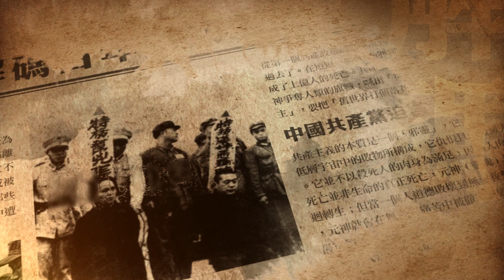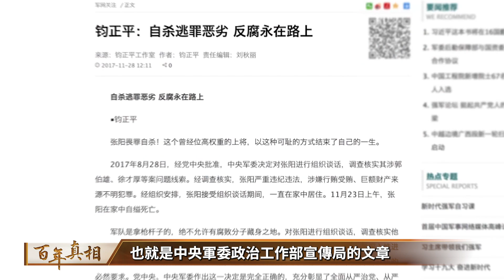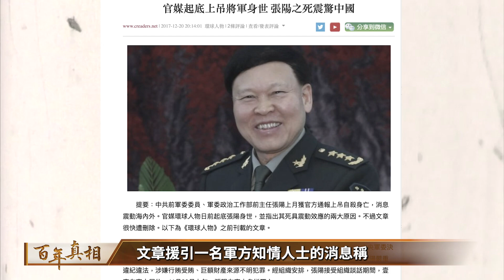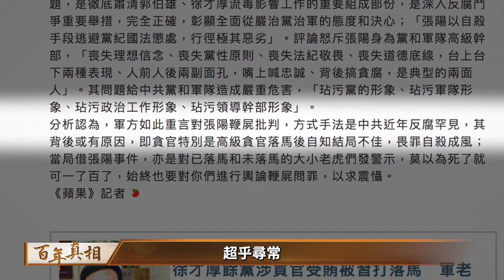張陽，文革後首位自戕的中共上將，十九大後落馬的首個「軍老虎」，「張麻袋」 因何而起？他到底犯了什麼「大逆之罪」？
00:00 中共上將的大逆之罪
00:49 張陽自戕
01:45 張陽犯了什麼罪？
02:59 張陽是哪派人馬？
04:19 張陽曾被稱為「張麻袋」
05:15 張陽為什麼要自戕？

觀眾朋友，大家好。歡迎大家收看《百年真相》節目。今天，我們來聊一聊原中共中央軍委政治工作部主任張陽。

2017年11月28日，新華社發布消息：張陽因涉原中央軍委副主席郭伯雄、徐才厚貪腐案，從8月28日起開始接受調查，11月23日在家中自縊死亡。

同一天，中共軍網發表「鈞正平」，也就是中央軍委政治工作部宣傳局的文章，稱「張陽畏罪自戕！這個曾經位高權重的上將，用這種可恥的方式結束了自己的一生 」。

張陽，是文革結束41年來首位自戕的中共上將，十八大以來首位被查的在職中央軍委委員，十九大後落馬的首個「軍老虎」，也是習近平發動反腐打虎運動以來落馬的第七名上將。

2017年7月，原中共政治局委員、重慶市委書記孫政才被抓捕。中共批判孫政才的罪名中，有一條是「陰謀篡黨奪權」。前中共國家主席劉少奇之子劉源在2018年接受《新京報》專訪時說，張陽的問題比郭伯雄、徐才厚還嚴重。這使人不得不懷疑：張、房、孫或涉「政變」陰謀。

 張陽自戕後，中共黨媒對張陽的批判之嚴厲，超乎尋常，有人用「鞭屍」來形容，似乎不為過。為什麼？一個合理的解釋是：張陽或暗中做了謀反的「大逆」之事，或隱瞞了企圖謀反的「大逆」之罪，或想保護同夥免受追查。